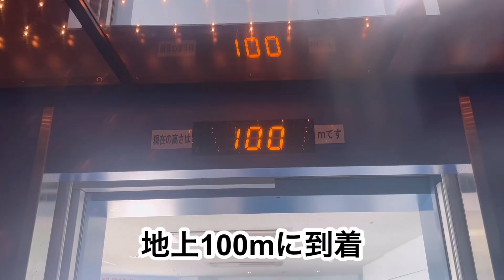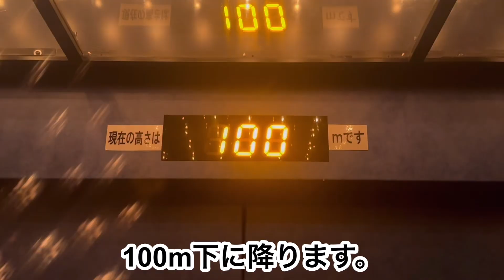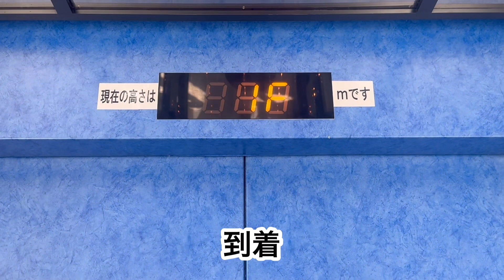秋田市一望！地上100mはやっぱり高かった！